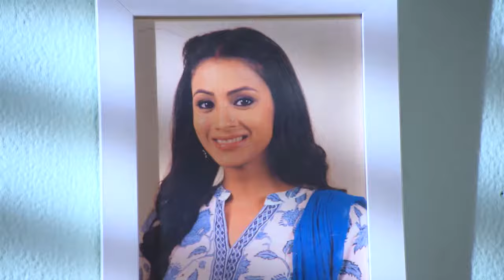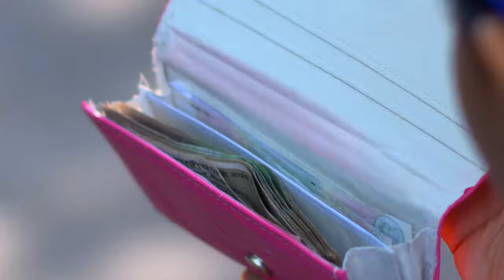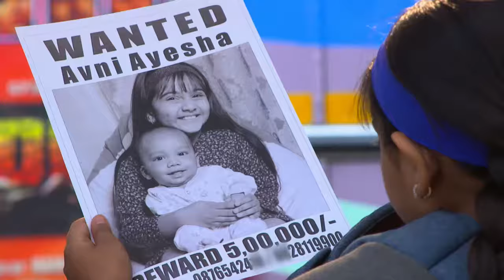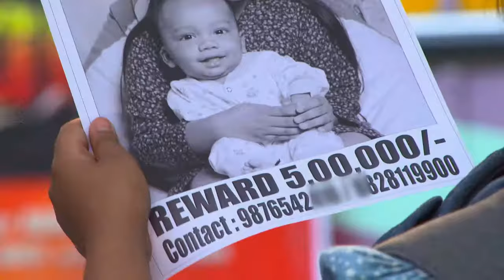VEZHAMBAL 138 TD 23 11 17